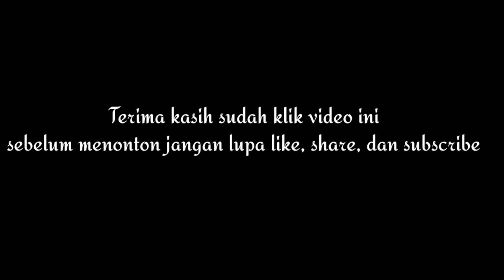Menggambar Motor Drag Satria FU 150CC Modifikasi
Menggambar Motor Drag Satria | Gambar Motor Drag Bike | Gambar Motor Drag Modifikasi

Divideo kali ini saya membuat sketsa Motor Drag Satria FU 150Cc dengan modifikasi. Mudah-mudahan menghibur dan bisa dijadikan inspirasi buat kalian yang ingin belajar menggambar motor drag bike. Thank's sudah menonton.